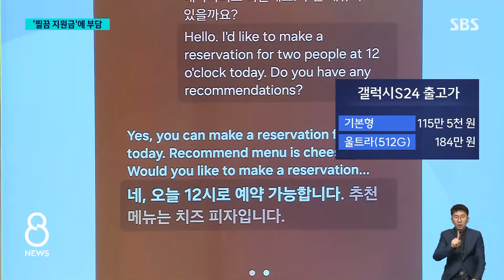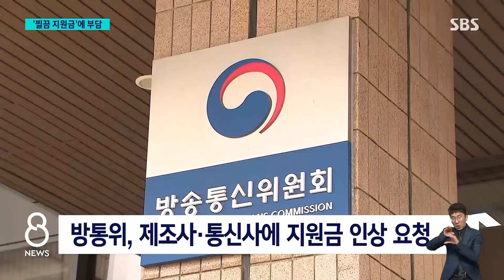아이폰도 45만 원 지원인데…'갤럭시 S24' 사러 갔더니 / SBS 8뉴스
〈앵커〉

삼성의 새로운 스마트 폰이 오늘(31일) 출시됐습니다. 그런데, 비싼 기기 값이 부담스럽다는 반응이 많습니다. 지원금을 늘리라는 정부의 압박에도, 제조업체와 통신사가 움직이질 않고 있는 겁니다. 때문에, "비싼 요금제 선택하면 조금 깎아주겠다." 뭐 이런 매장들도 여전합니다.

현장을 홍영재 기자가 취재했습니다.

〈기자〉

갤럭시 S24 시리즈 정식 출시 첫날.

실시간 통역 등 AI 기능은 탐이 나지만, 최대 184만 원에 달하는 비싼 단말기 가격이 부담이라는 소비자들이 적지 않습니다.

[박경석/'S24 울트라' 구매자 : 가격적으로는 사실 좀 부담되죠. 단가가 과연 이게 제가 이걸 써 가지고. 물론 기능이 좋은 게 많겠지만….]

제조사와 이동통신사들이 책정한 공시지원금은 8만 4천 원에서 24만 원 수준.

석 달 전 출시된 아이폰15 시리즈의 최대 45만 원보다 훨씬 적습니다.

때문에 불법 보조금을 얹어 주는, 이른바 '휴대전화 성지'에서는 공시지원금 대신 월 통신요금을 25% 할인해 주는 선택약정을 유도하고 있습니다.

[선약(선택약정)으로 해서 하시는 게 제일 나은데 기기 값도 처음에 10만 원만 내시면 되고….]

대신 비싼 요금제 가입 등 조건이 많이 붙습니다.

[(제휴) 카드를 이제 쓴다는 가정하에 선약(선택약정)으로 해 드릴 수가 있거든요. 11만 원짜리 요금제 처음에 이걸 4개월 쓰고요.]

불법 보조금을 더 얹어 아예 '공짜 폰'을 주겠다는 마케팅도 여전합니다.

[제가 기계값 차라리 공짜에다 요금 할인받게 해 드릴게요. 똑같은 조건에서 저희가 10만 원 그냥 더 빼 드리는 거예요. 9만 9천 원 쓰시는 4개월 동안….]

단통법 폐지 방침을 밝힌 방통위가 어제(30일)와 오늘 삼성전자와 통신 3사 임원들을 불러 공시지원금을 더 늘리라고 압박했지만, 제조사와 통신사들은 요지부동입니다.

사전 예약자나 해외 소비자와의 형평성 때문에 당장 지원금을 늘리는 건 곤란하다는 겁니다.

다만, 일정 기간이 지난 후 지원금을 확대하거나, 갤럭시 S24 시리즈 외에 다른 모델의 지원금을 늘리는 방안을 검토하는 것으로 알려졌습니다.

(영상취재 : 장운석, 영상편집 : 정성훈, VJ : 김영래)